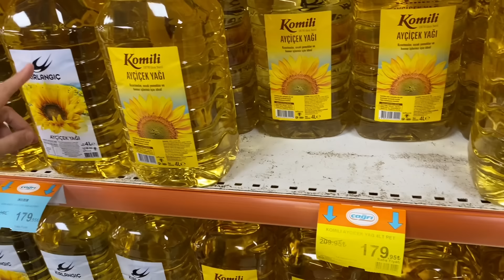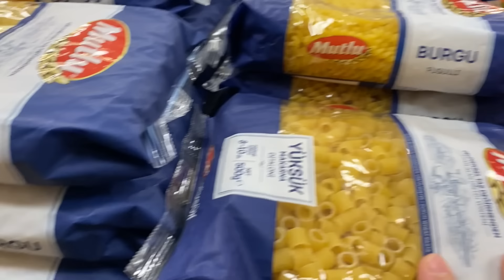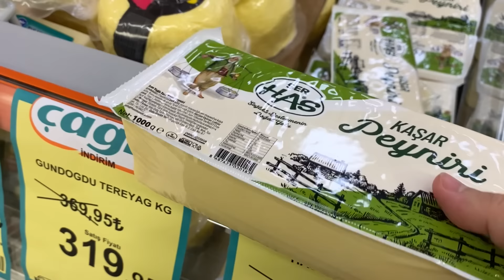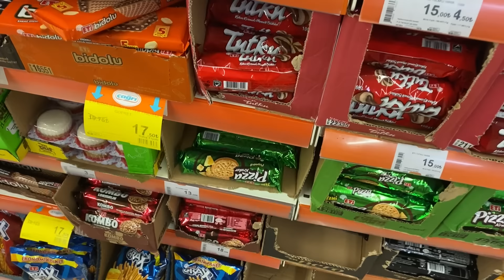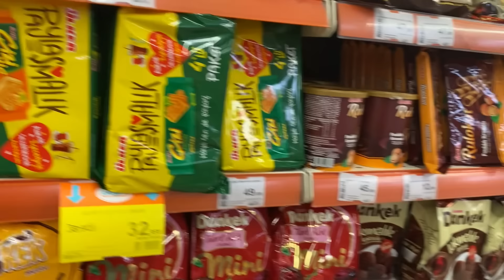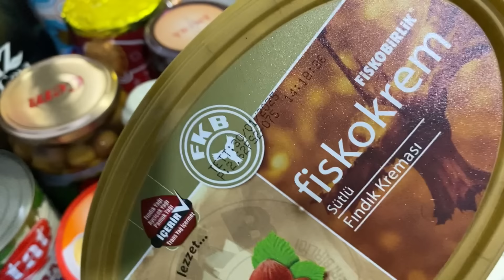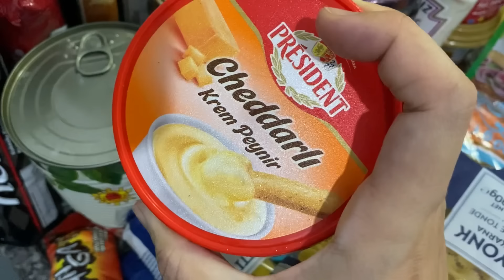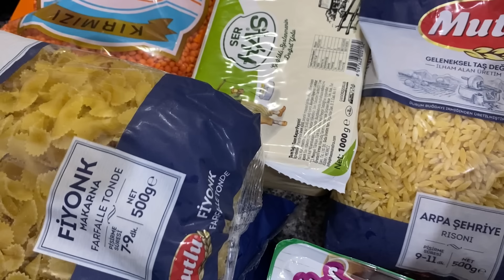DOĞUM VE YATILI MİSAFİR ÖNCES DEV MARKET ALIŞVERİŞİ🛒 DOKUNDUĞUMUZU ALDIK😍5000 TL’LİK ALIŞVERİŞ